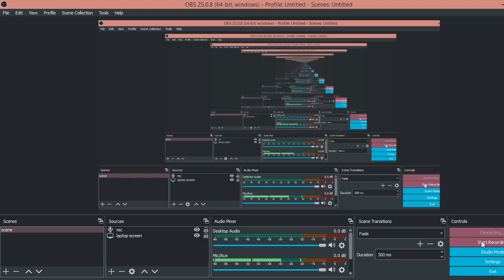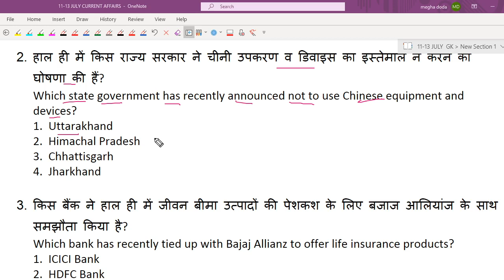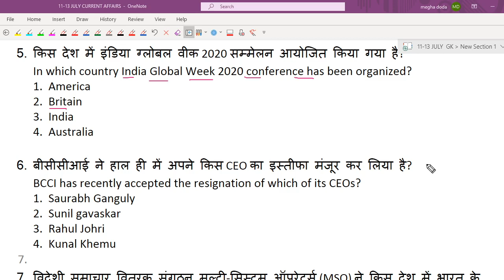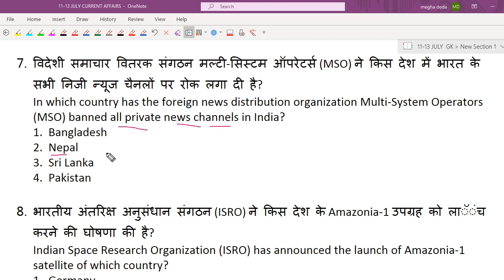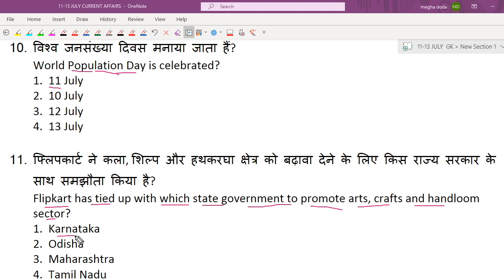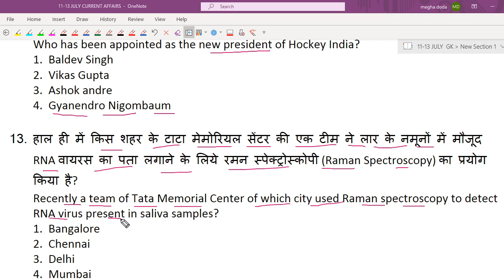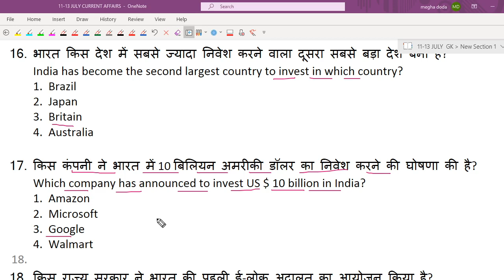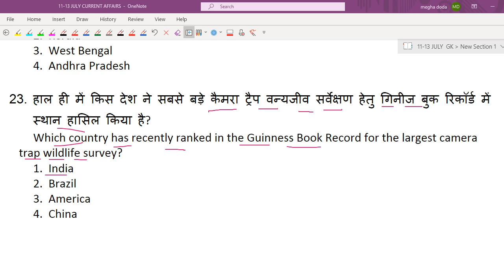11- 13 JULY CURRENT AFFAIRS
Join telegram for daily updates